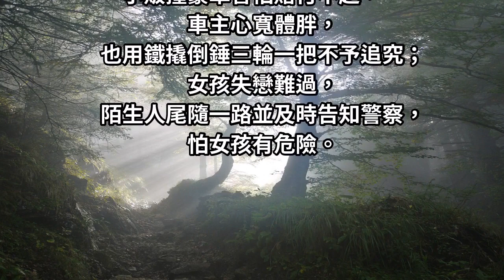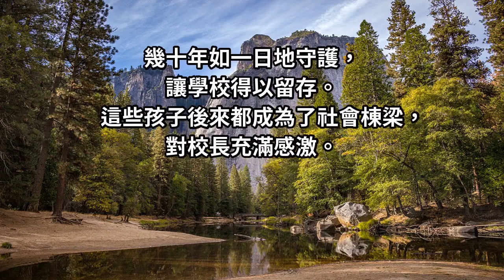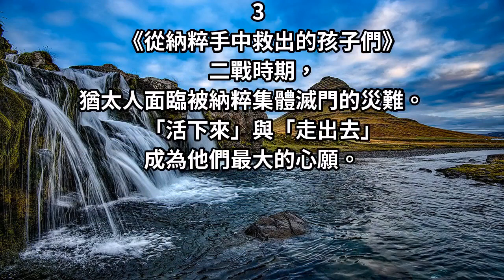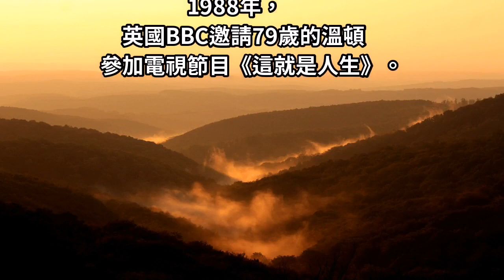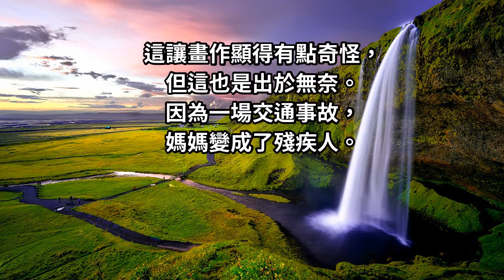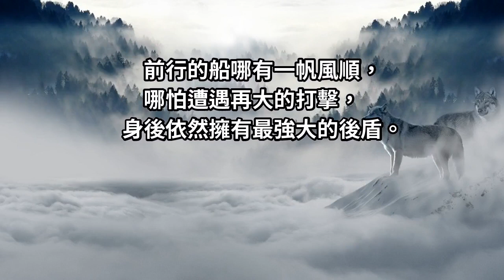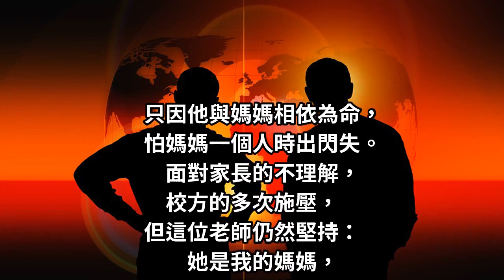獻給最近心情很糟很糟的人：這個世界，並沒你想得那麼糟糕！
也許負擔一直很重，
也許生活並不是那麼幸福.